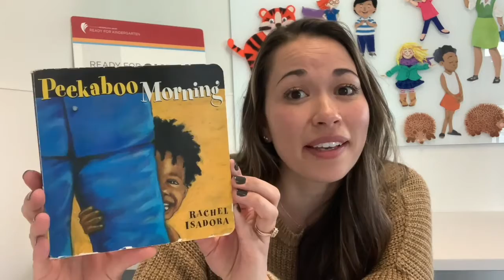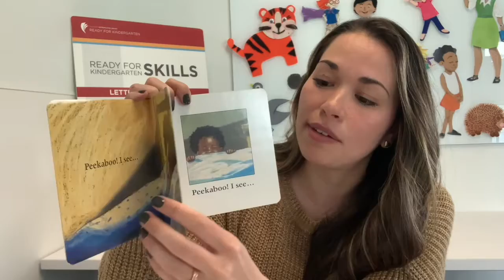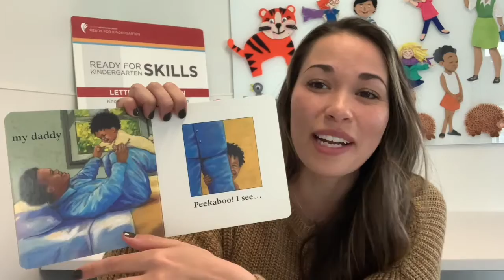Ready for Kindergarten - Every Moment Counts – Reading with babies age 0-1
Click link to take a 3 minute survey for a chance to win a $100 Amazon.com Gift Card.
Talking to your baby builds their brain.  Books are filled with words for your baby to hear. Book: Peekaboo Morning by Rachel Isadora